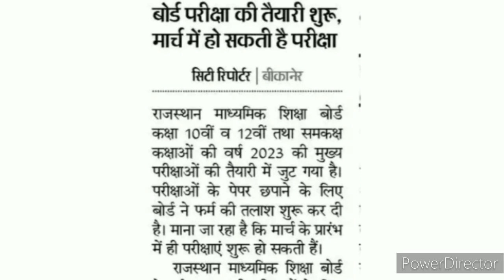Covid Alert! Rbse Class 10th & 12th Exam Date 2023